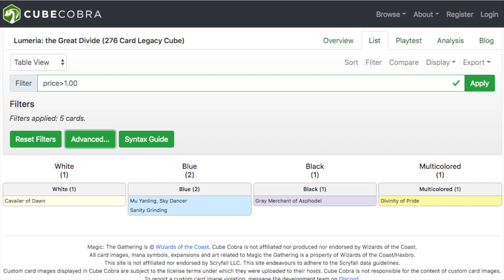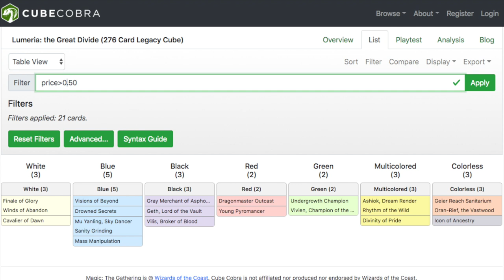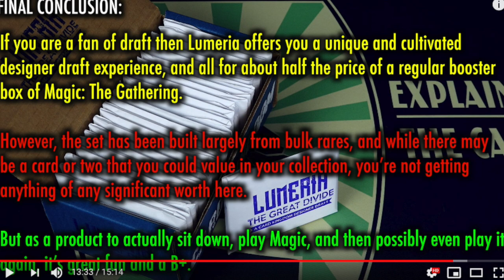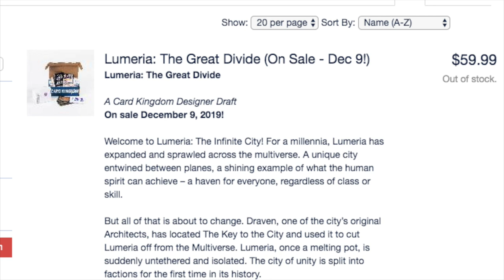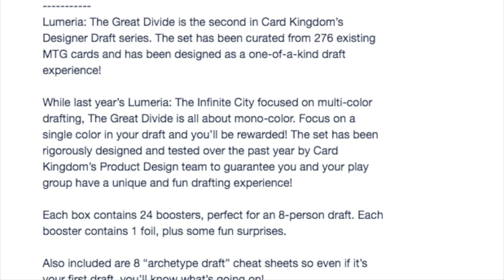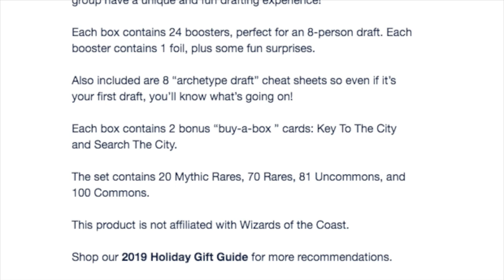Tolarian Community College Promotes the Worst Value $5999 Product on Card Kingdom